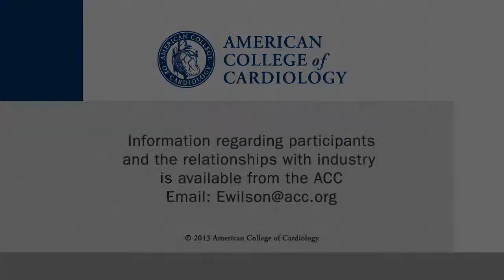Sports and Exercise Cardiology: Boom Times for CV Specialists and Athletes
Christine Lawless, MD, of Sports Cardiology Consultants LLC, and of the University of Chicago, is the only physician in the United States dual certified in cardiology and sports medicine. In a paper in JACC, she reviews sports and exercise cardiology. This interview was conducted at ACC.14 in Washington, DC.

Further reading:
Lawless CE, et al. J Am Coll Cardiol 2014;63:[online before print]